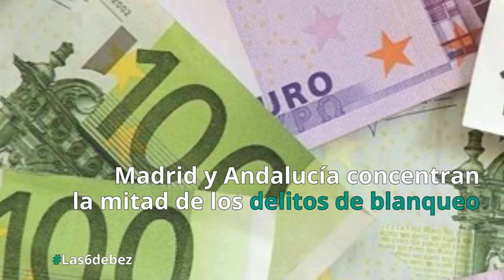Las6debez del 19 de septiembre de 2016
Vídeo resumen con las 6 noticias para estar informado hoy
- Madrid y Andalucía concentran la mitad de los delitos de blanqueo
- Iceta y Parlon se disputan el liderato de los socialistas catalanes
- El principio del fin de las FARC armada
- EE.UU cederá a un ente internacional la gestión de internet
- La inteligencia artificial al servicio de las artes
- Vacunas para todo. Una carrera científica cada vez más rápida